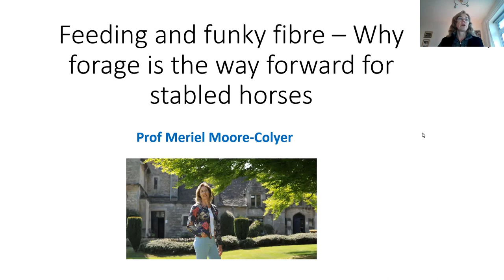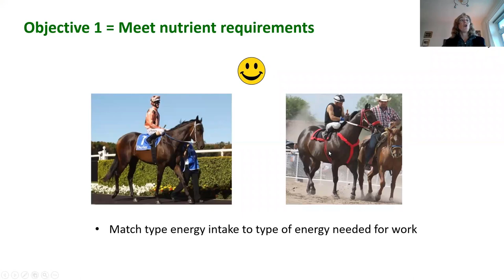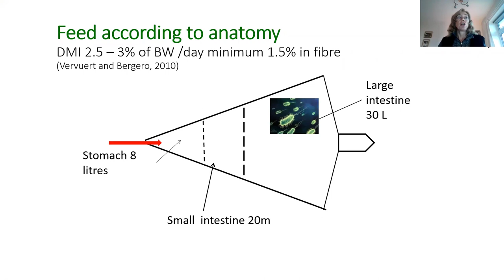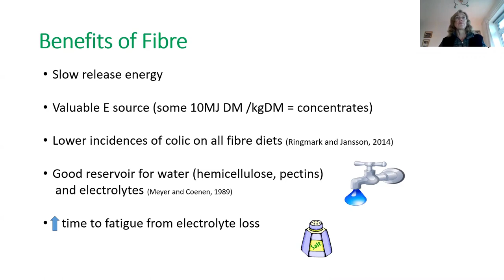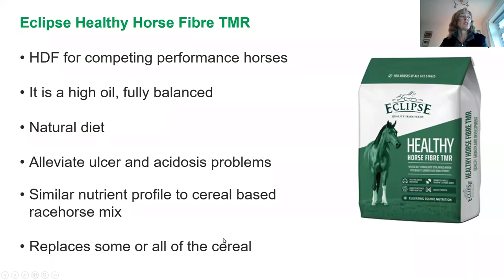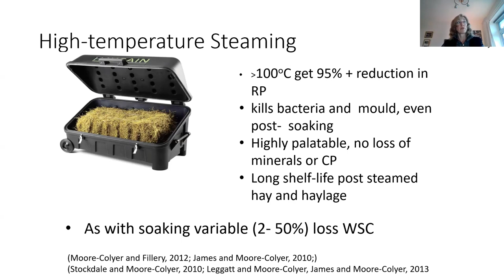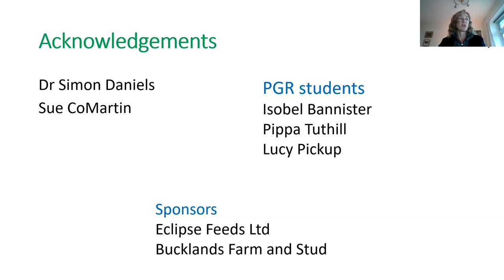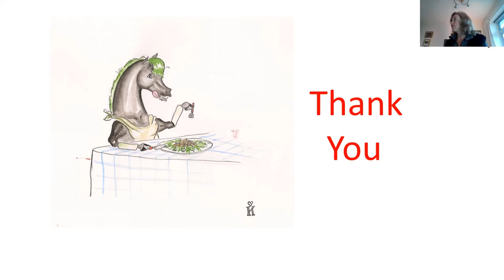Feeding Funky Fibre: Why forage is the way forward for stabled horses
This is a recording of a live webinar presented by Professor Meriel Moore-Colyer.

Professor Meriel Moore-Colyer is currently the Graduate Dean at the Royal Agricultural University (RAU), and leads the School of Equine Management and Science Research Team. Meriel’s main research interest is in Equine Nutrition concentrating on fundamental digestive physiology and development of novel feeds and feeding systems for horses.